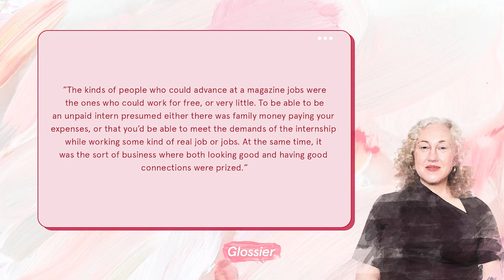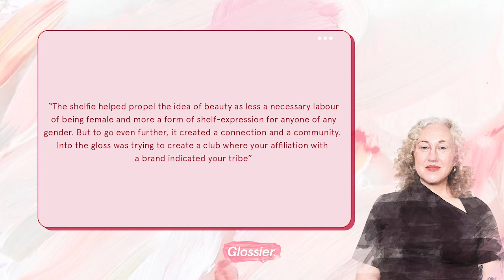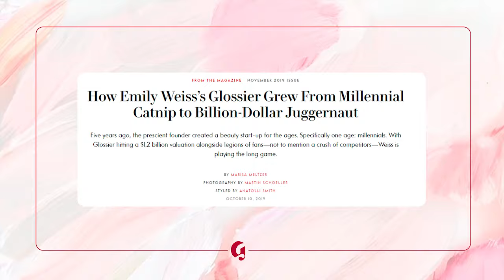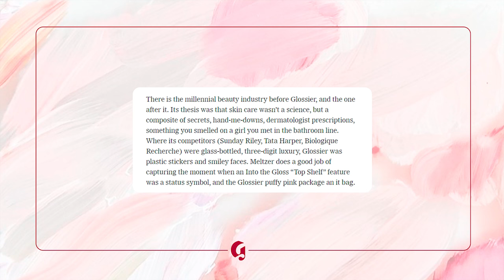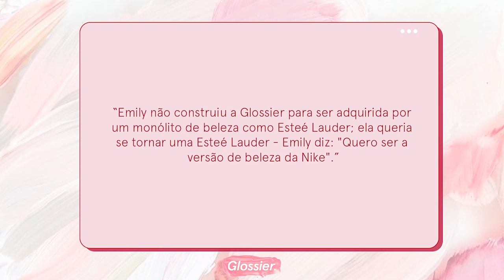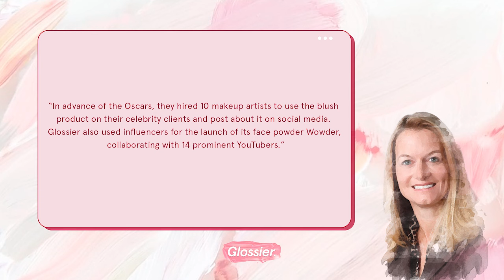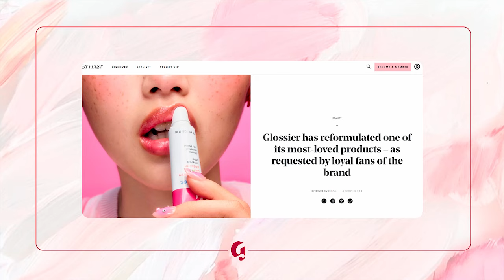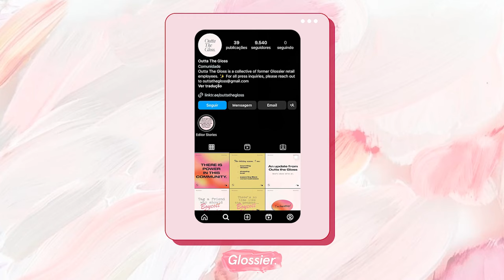HOW SHE DID IT! | Como Emily Weiss criou GLOSSIER | Thamires Nascimento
Oi gente!

Após mais de um ano de pesquisas, saiu o terceiro vídeo da série How She Did it! ✨
Hoje eu conto como Emily Weiss, fundou A marca millennial: Glossier.

Minhas listas de compras e indicações da Amazon.

Países Baixos / Holanda

✨ Nota: Este vídeo não se destina a fornecer diagnóstico, tratamento ou orientação médica. O conteúdo fornecido neste canal é apenas para fins informativos. Consulte sempre um médico para qualquer possível diagnóstico ou opções de tratamento. Faço o possível para citar fontes confiáveis, mas a pesquisa médica é complexa e não posso garantir que as informações contidas nesse canal sejam livres de erros. Não sou médica ou química e ainda que fosse também seria passiva de erro. Como sempre digo, façam suas próprias pesquisas. Para todos os profissionais que me acompanham, sintam-se a vontade para me corrigir sempre que necessário. Enfatizo que o conteúdo fornecido neste canal é apenas para fins informativos.